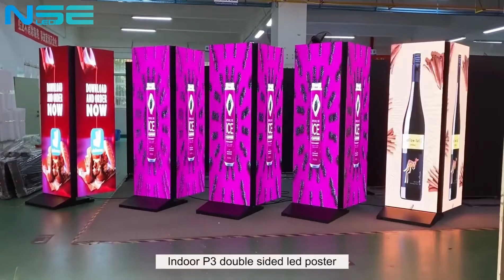NSE Ultra-slim & Double-sided Advertising LED Poster Screen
The exchange and transmission of information have become an indispensable part of our fast and vibrant society. With the emergence of various digital signs, traditional advertising media screens is out of date, and effective advertising can adapt to this fast-paced society. If you still haven't find the most suitable one, NSE Indoor P3 double-sided freestanding led poster screen is your ideal choice.

Here are the Key Features of the NSE Double-sided Advertising LED Poster Screen:
1.Unit screen size: 576*1920mm
2.Resolution: 192*640mm
3.Plug & Play device with multi-control methods